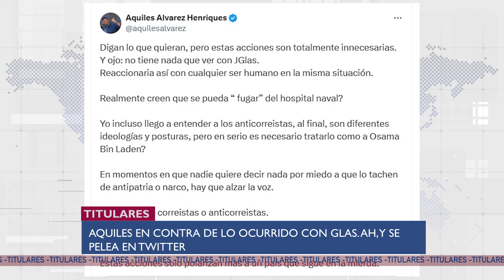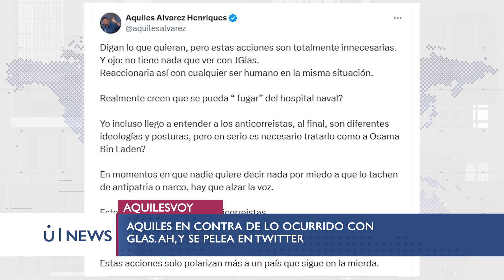Aquiles se pelea y los VIDEOS de la EMBAJADA de México dejan a Ecuador mal parado - U NEWS 09/04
Con Danna Bustamante, Ariana Suárez y Valeria Gómez